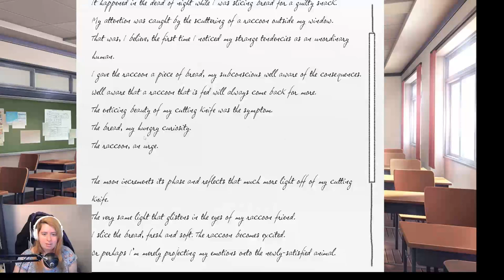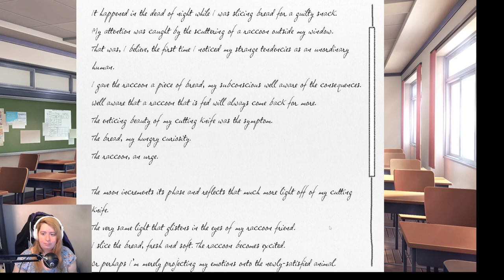Yuri is Bae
Yuri is becoming my favorite in this series. Let's hope I can win her affection with my poetry skillz! Haha!